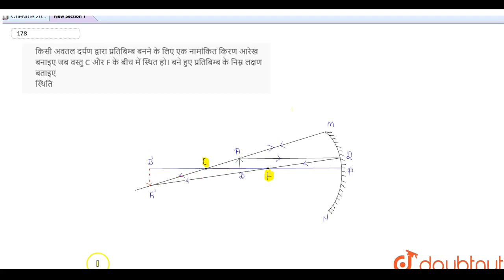किसी अवतल दर्पण द्वारा प्रतिबिम्ब बनने के लिए एक नामांकित किरण आरेख बनाइए जब वस्तु C और F के बीच...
किसी अवतल दर्पण द्वारा प्रतिबिम्ब बनने के लिए एक नामांकित किरण आरेख बनाइए जब वस्तु C और F के बीच में स्थित हो। बने हुए प्रतिबिम्ब के निम्न लक्षण बताइए स्थिति
Class: 10
Subject: PHYSICS
Chapter: QUESTION PAPER 2017(1)
Board:UP Board

👉 Have Any Query? Ask Us.